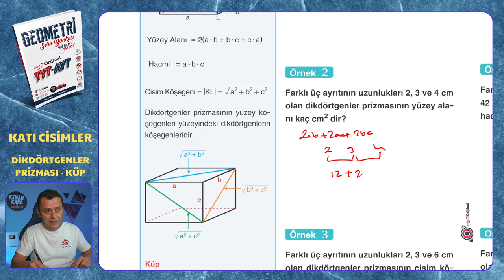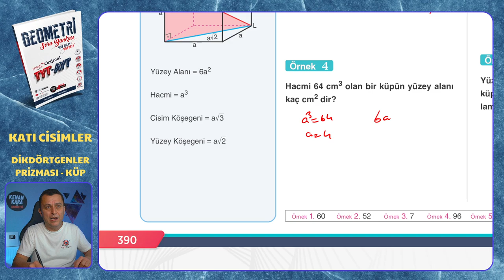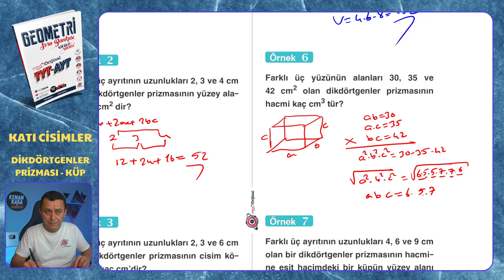DİKDÖRTGENLER PRİZMASI-KÜP | Katı Cisimler | Mikro Orijinal Geometri Soru Bankası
Mikro Orijinal Geometri Soru Bankası kitabındaki, Katı Cisimler konusundaki DİKDÖRTGENLER PRİZMASI-KÜP testinin çözümü